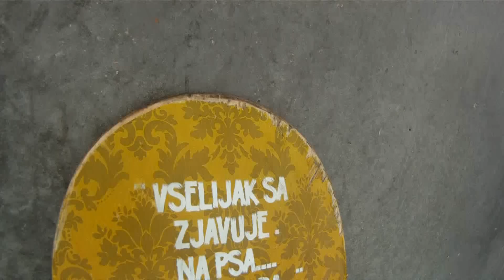trash 2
HOITY-TOITY skateboarding newspirit trash